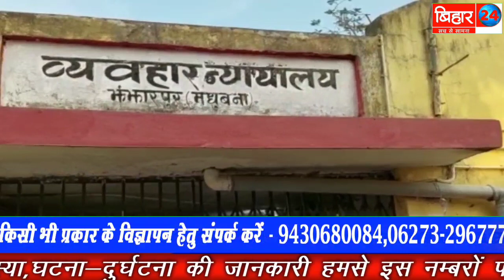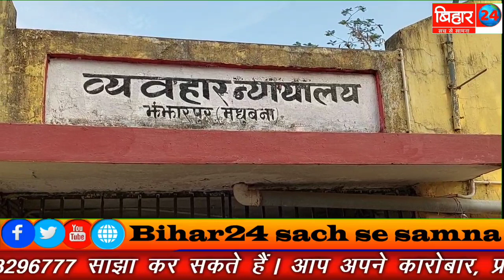2022 में जेल से निकल सकेंगे दोनों पुलिस अधिकारी, मामला Jhanjharpur ADJ प्रकरण में गिरफ्तार दरोगा का